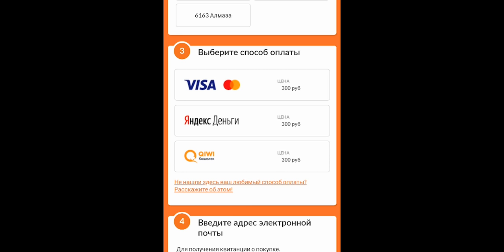ПАТЧ 1.5.34 ОБНОВЛЕНИЕ ЗАБЫТЫХ ГЕРОЕВ!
Mobile Legends